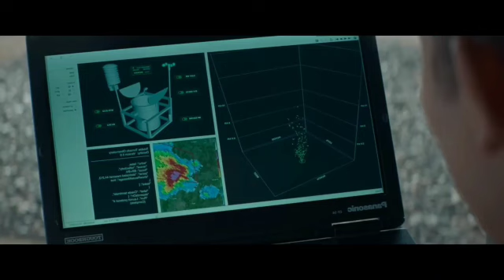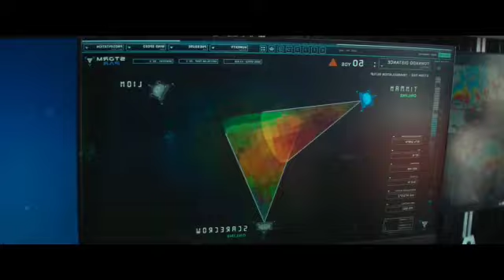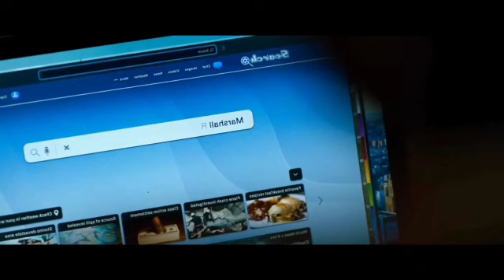ஊரையே புரட்டி போடும் சூறாவளி புயல் | Hollywood movie story & review in Tamil dubbed movie